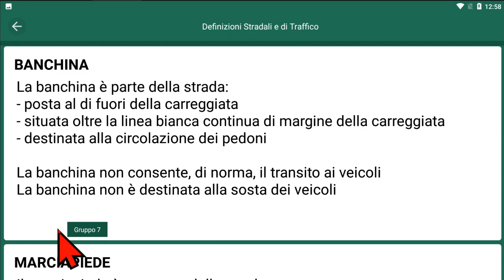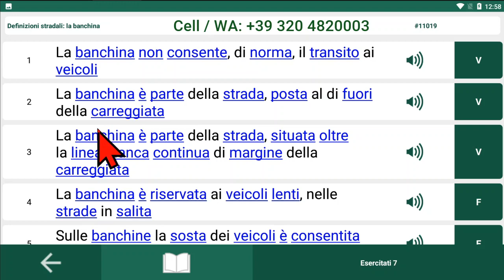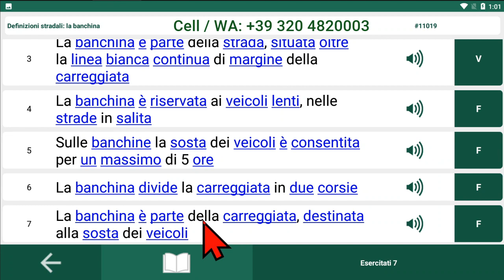Apna Patente - Patente B in urdu punjabi - Lesson 07 - Banchina - +39 320/4820003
Lesson 07 - Banchina
Apna patente 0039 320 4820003